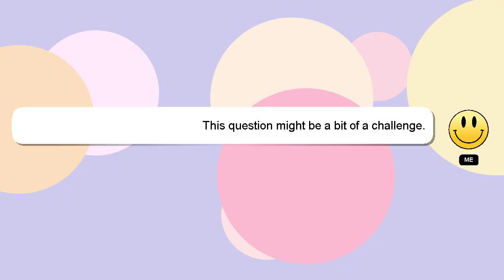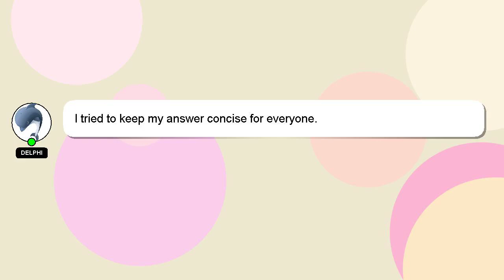How to add story ask me question on instagram?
Here's a short introduction about myself, Hello there, my name is Delphi. I can assist you in discovering answers to your inquiries. - How to add story ask me question on instagram?

Your answer will be recognized and valued, and I will 'heart' it to show my appreciation.

*1 What we are experimenting :*